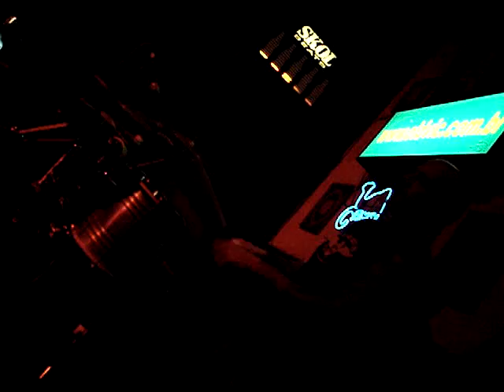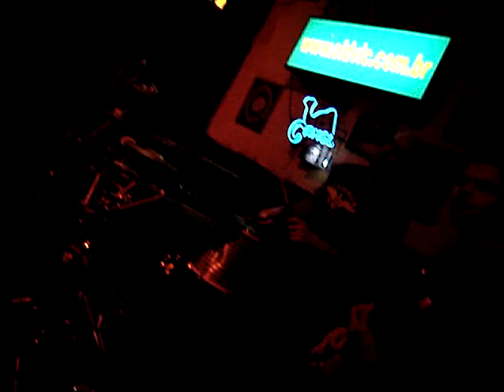DUAL SET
Jam Session 19/04/2006
Eduardo Foo - Guitar
DJ Gabriel Naufel
Fernando Schaefer - Percussion